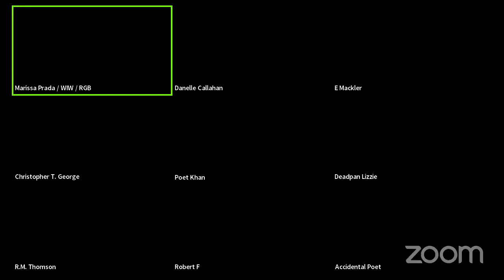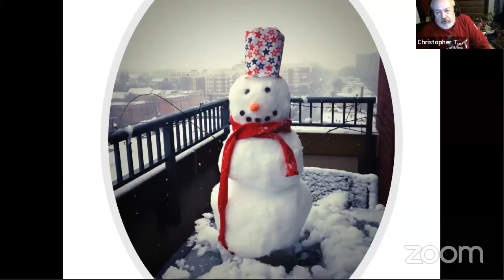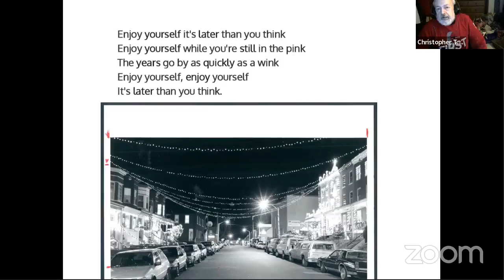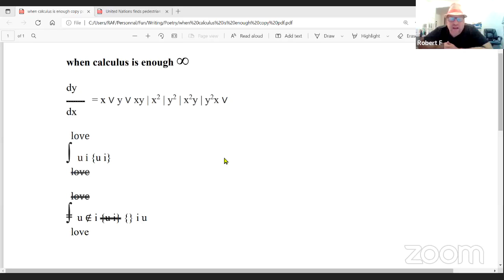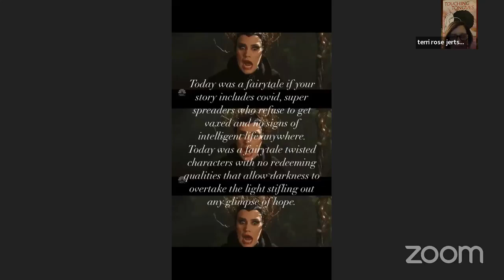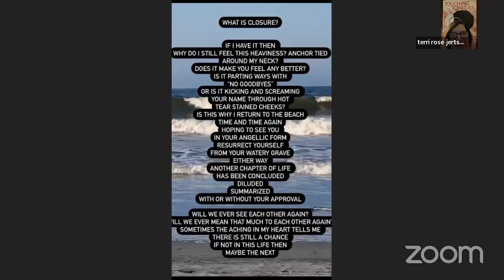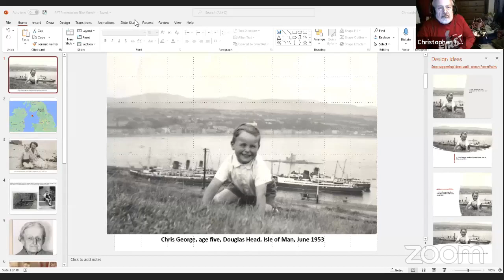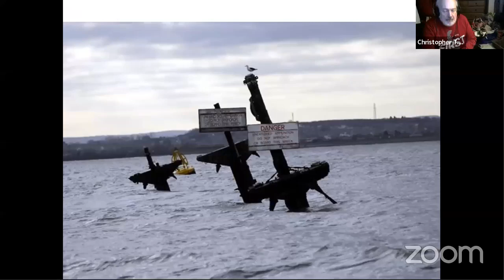WIW Wine 'n Pints Pop-Up Open Mic hosted by Marissa Prada!!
Join us for another pop-up live open mic!